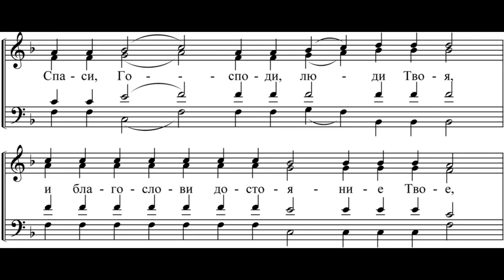Тропарь на Воздвижение, глас 1-й